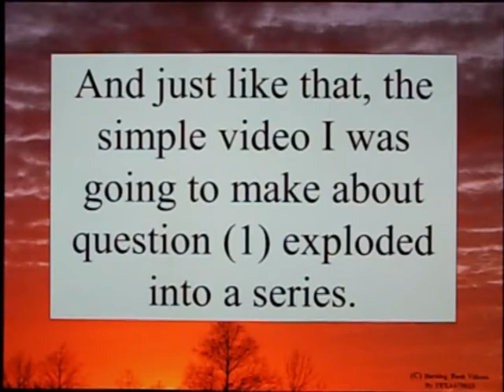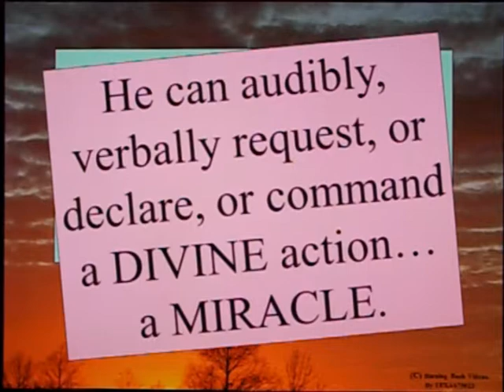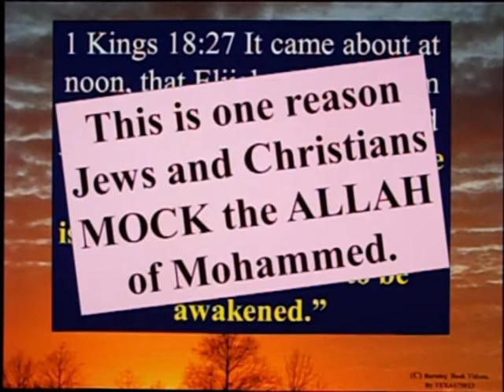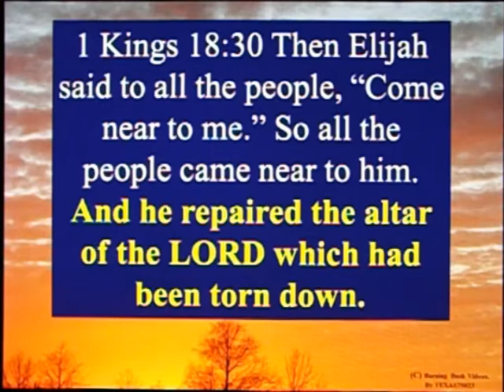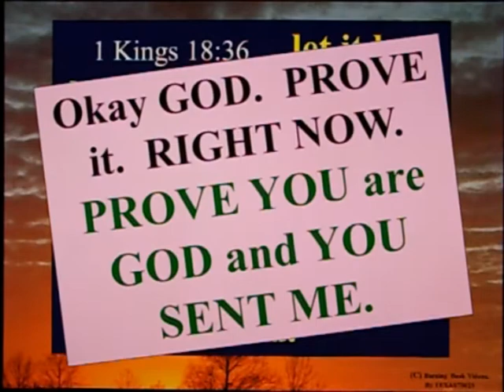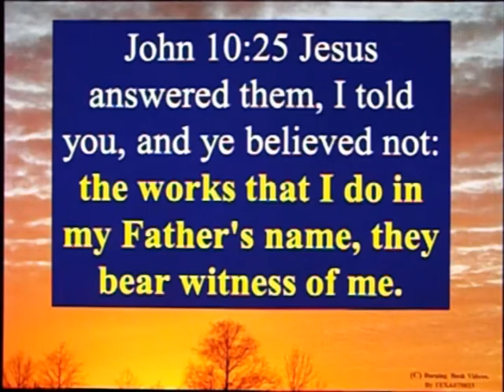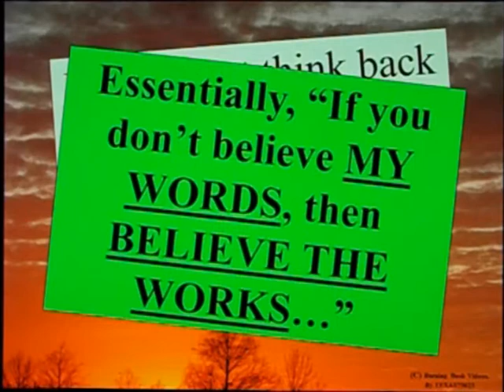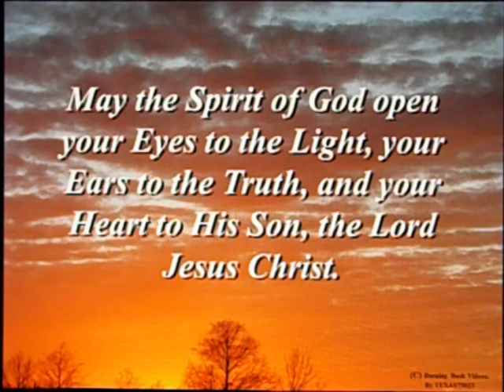Credentials and Contradictions